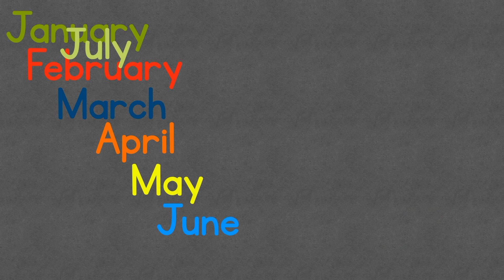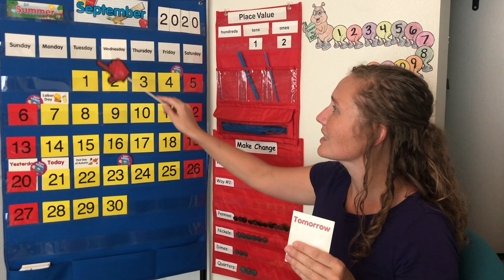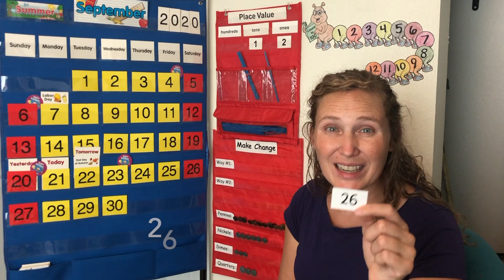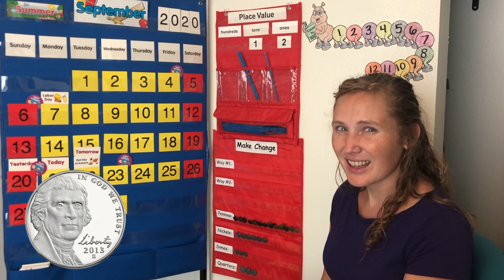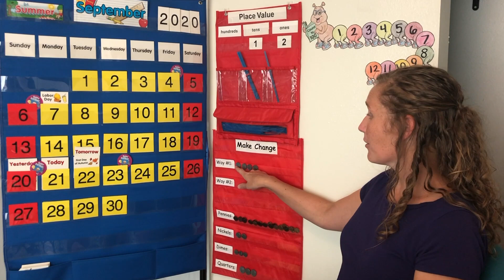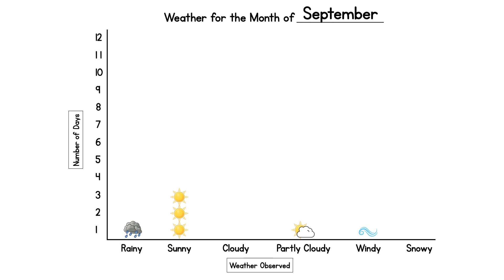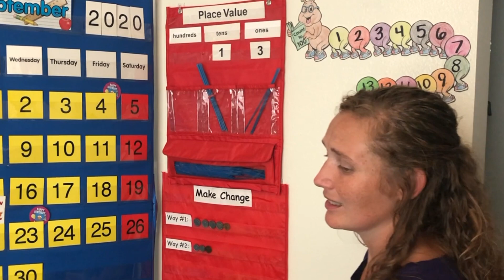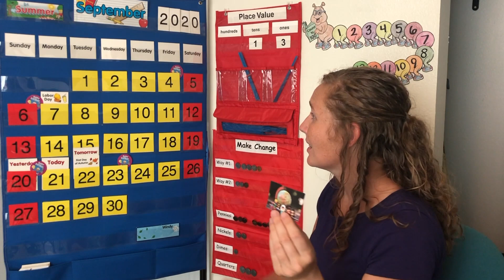September 21, 2020 - Calendar Time, daily math, learning fun! - Learn at home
1) First Name
2) Birthdate
3) State/Country

Join us every Monday and Wednesday for calendar time. A fun way to interact with numbers, dates, money, weather, and a little bit of character building history! Learning fun with daily math!

We start with a Days of the Week and Months of the Year song. Then we find out today’s, yesterday’s, and tomorrow’s date.  From today’s date, we look at greater than and less than. Then we count on, count down, and do money math. We look at today’s weather and make a graph. We count with our doodle bug by 1’s, 2’s, 5’s, and 10’s. Then we look at place value with our counting straws. We’ll end with a true character building story from history.

The September 21 story comes from the respect for others, recognized on International Peace Day.

Calendar time is a great morning routine / circle time activity for children in preschool, kindergarten, first, second, and homeschool. Learn at home!